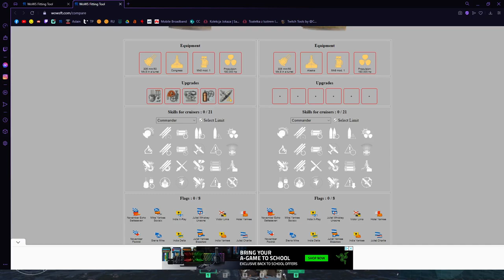World Of Warships - Congress - Recenzja